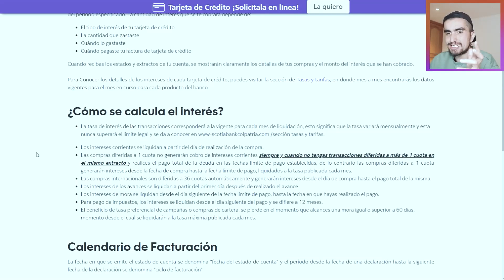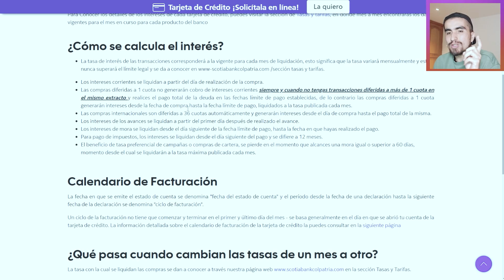Scotiabank Colpatria: La "TRAMPA" de los INTERESES en sus TARJETAS DE CRÉDITO